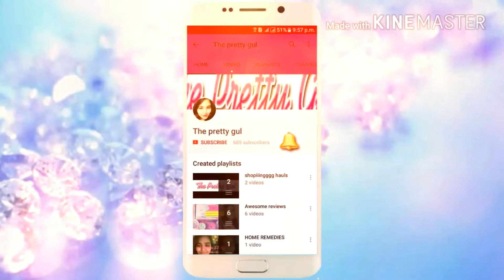Huge Giveaway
That's it very simple and easy
The winner will be choose on efforts basis :)

I hope you all have liked this video :)